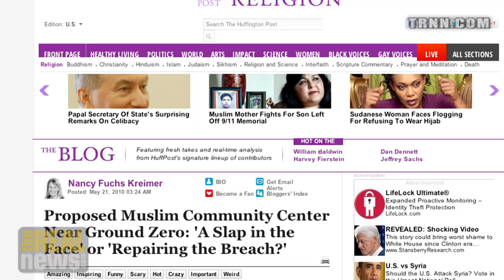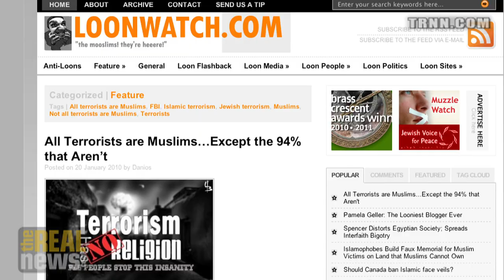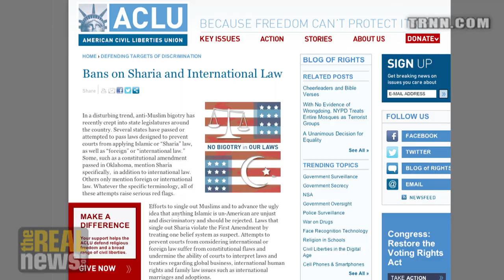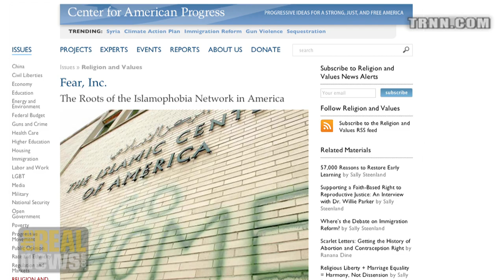12 Years Post 9/11, Islamophobia Still Runs High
Deepa Kumar: Political elite have built Islamaphobia in US foreign policy
to justify imperialistic ambitions